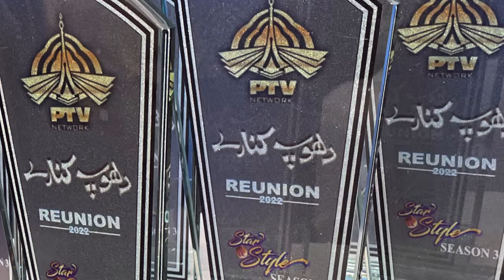Dhoop Kinare reunion on ptvhome